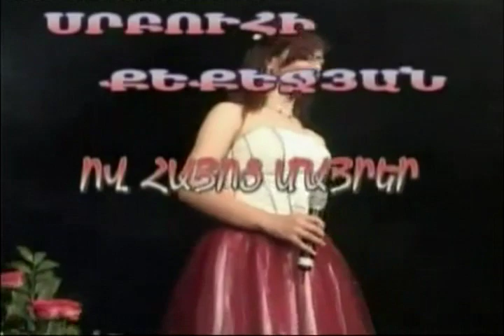Srbuhi Qeqejyan - Hayoc Mayrer-2 (Menahamerg) (2005) [ARM-MUSIC (THE BEST)]